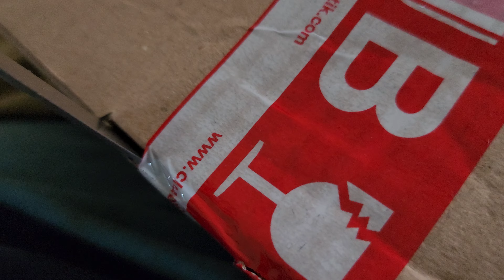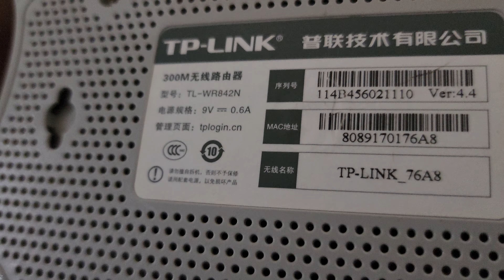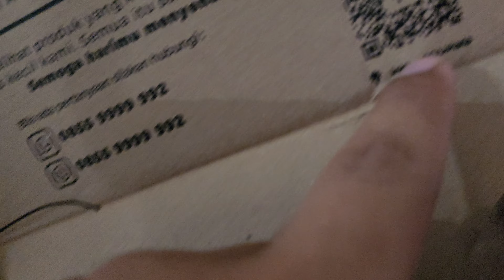Unboxing Router TP Link Bekas - March 2, 2024